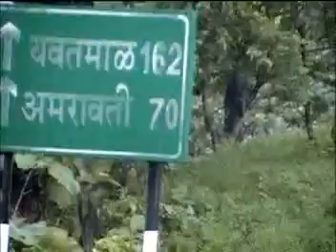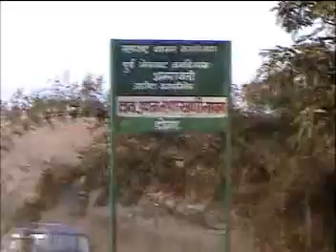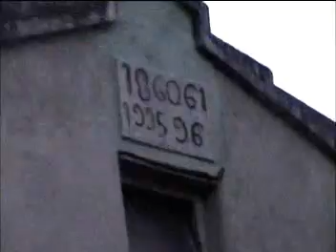मेळघाटचे सौंदर्य, जंगल, नदी, रस्ते, डोंगर, ढग, झाडे, शेती आणि बरेच काही Jarida Jungle Tour 2006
Melghat Tiger Reserve is located on southern offshoot of the Satpura Hill Range in Central India, called Gawilgarh hill in the Indian state of Maharashtra. The high r ridge running east-west which has its highest point at Vairat (1178 m. above msl.), forms the southwestern boundary of the Reserve. It is a prime habitat of the tiger. The forest is tropical dry deciduous in nature, dominated by teak Tectona grandis.  The Reserve is a catchment area for five major rivers viz. Khandu, Khapra, Sipna, Gadga and Dolar, all of which are tributaries of the river Tapti. The northeastern boundary of the Reserve is marked by the Tapti river. Melghat is the prime biodiversity repository of the state.
The sudden slope of Melghat form the part of catchment of river Purna.
The three major tributaries originating from Melghat region and draining into river Purna are Chandrabhaga, adnani and wan. Chikhaldara is located on high sudden platau at an altitude of 1100 ms. above MSL.
Nature has offered protection to Melghat in the form of a rugged topography with only a few entry points. The Makhala, Chikhaldara, Chiladari, Patulda and Gugamal are the large plateaux amidst rugged terrain. Contiguity of forests in Satpura Hill Range guarantees the long-term conservation potential of the area.
Conservation History : Melghat area was declared a Tiger Reserve in 1974. Presently, the total area of the Reserve is around 1677 sq. km. The core area of the Reserve, the Gugarnal National Park with an area of 361.28 sq. km., and buffer area of the Reserve, the Melghat Tiger Sanctuary with an area of 788.28 sq. km. (of which 21.39 sq. km. is non-forest), were together re-notified by the state government in 1994 as Melghat Sanctuary. The remaining area is managed as a 'multiple use area'. Previously, Melghat Tiger Sanctuary was created in 1985 with an area of 1597.23 sq. km.  Gugarnal National Park was carved out of this Sanctuary in 1987.
Archaeological Richness : The Gavilgarh fort on the Chikhaldara plateau and Narnala fort abetting southeastern part of Melghat Tiger Reserve add to the aesthetic value of the area. Visitors to these archaeological monuments enjoy the serene forests in the backdrop.
More than 769 naturalised plant species are listed in the Flora of Melghat belonging to about
400 genera representing 97 families. It includes 90 tree species, 66 shrub species, 316 herb
species, 56 climbers, 23 sedges and 99 grass species. The flora shows a combination of floristic
elements from Western Ghat and Satpura, with many endemic species. Some of the Himalayan
plant species like Preistylus constrictus are also reported here. The rare plants include
Convolvulus flavus, Utricularia Striatula, Drosera indica and many species of orchids like
Vanda tessellata and Aerides maculosum. Ethnobotanical account from MTR is provided by
Khaire and Giri (1992) which contains information on 215 plants being used as medicine by
local people. These contain 64 trees, 27 shrubs, 29 climbers, 2 grassess and one bamboo. Quite
suprisingly, there are enough evidences of presence of even temperate flora in the Reserve
which are found in East and North East India, Himalayas, Jammu, Kashmir and Hills of Uttar
Pradesh. Peristylus constrictus, Apium graveolens, Morchella conica, Geranium mascatense,
Senecio chryanthemoides are such examples. Species with extremely restricted distribution,
Achyranthes coynei or the species Ceropegia oculata which is endemic to Maharashtra and is
also endangered are speaking examples of the rich and varied habitat this Reserve provides to a
variety of plant species. The forests also provide niche to insectivorous plant species like
Drosera indica, rare species like Sruithia bigemia, medicinally important plants like Habenaria
and Senecio spp. A varied and interesting orchid flora also inhabits forests of this Reserve.
 The illustrative examples of Melghat Flora are as under.
Temperate species: Geranium Mascatense, Senecio chrysanthemoides, Peristylus
constrictus, Apiu graveolens.
Endemic species: Achyranthes coynei, Ceropegia oculata Aquatic species. Ceratophyllum
demersum, Hydrilla vorticillata, Aeschynomene indica, Sesbania bispinosa, Smithia
canferta.
 Orchids: Vanda tessellata, Aerides Macculosum, Habenaria grandifloriformis,
 H. roxburghii, H. plantaginea.
 Rare species: Convolvulus flavus, Utricularia Sstriatula,Drosera indica.
The area of Melghat being thickly forested and less populated, harbors myriad of faunal
components. The common Langur, Rhesus monkey, Gaur, Tiger, Panther, Jungle Cat, Hyaena,
Jackal, Fox, Wild dogs, Sloth bear, Ratel, Wild pig, Hare, Porcupine, Mungoose, Otter, Sambar,
Chital, Barking deer, Blue bull, Four horned antelope are common in Melghat Forests. The
ranges of major faunal species like Tiger, Leopard, Wild dogs, Hyena, Sloth bear and habitat
utilization maps for major herbivores like Gaur, Sambar, Barking deer, Chital and Sloth bear .